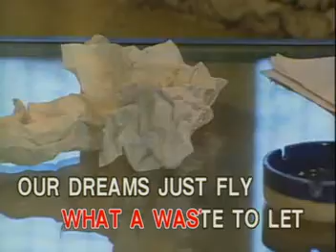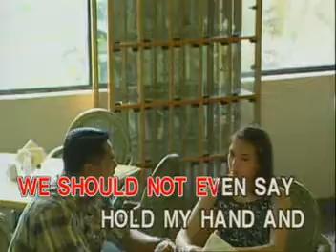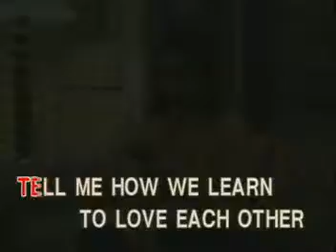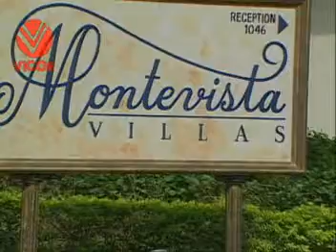AVSEQ07 One More Try - Khu Ledesma (re-upload)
VCD Title: Cecile Azarcon: 20 Years of Beautiful Music
VCD Released: October 29, 1999
VCD Catalogue: VCD-W-222
Label: Vicor Music Corporation